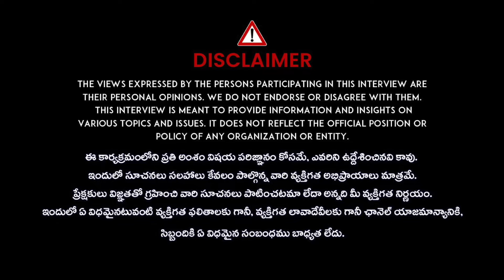ఇది తెలుసుకోకుండా ఎన్ని పూజలు చేసినచివరికి మిగిలేది ఇదే | ISKCON Temple | iDream